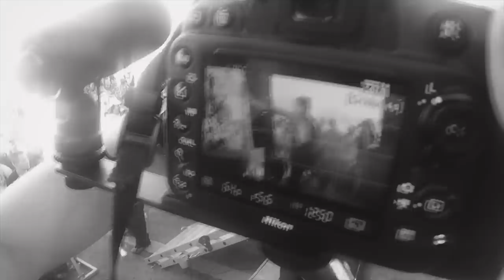Blind Witness " I Am Hell " Official Video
Filmed at Rockfest 2015
Video edited by Olivier Roy
Produced/Recorded/Mixed by Maxime Lacroix @ House Of Gain Studio
Mastered by Christian Donaldson @ The Grid